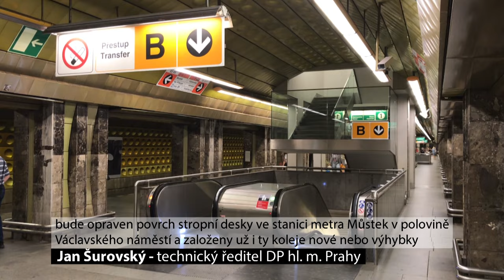Stavba tramvajové trati na Václavském náměstí začne letos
Výstavba nové tramvajové trati v horní části Václavského náměstí odstartuje už letos 29. června. Až do 30. září pak tramvaje nebudou moci jezdit přes Václavské náměstí mezi ulicemi Vodičkova a Jindřišská.